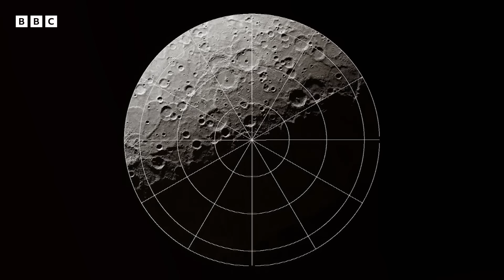Incredible NASA Missions To Mercury, Saturn & Jupiter | The Planets: Making Of | BBC Earth Science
From photographing Mercury's ice deposits to the mission that revealed Saturn's secrets, watch as those involved discuss how these endeavours were made possible.

Taken from 'The Planets: Making Of' (2019)